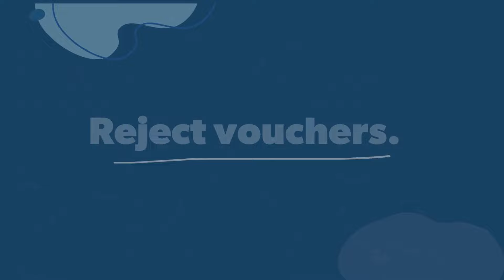The Value of Public Education for Students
Support public education by funding your local public schools. Learn more about traditional public schools that provide students the following:

- Academics for all levels
- Extracurriculars to develop skills and leadership
- Career pathways in areas like construction, cybersecurity, health sciences, and more
- Support services like counseling, school nurses, transportation, and meals
- Programs including dual language, STEM, gifted and talented, and special education
- Classic studies in English, writing, mathematics, sciences, history, and reading
- Competitive opportunities in sports, Fine Arts, academics, FFA, and Career and Technical Education courses
- Community connections through businesses, showcases, sports, and internships